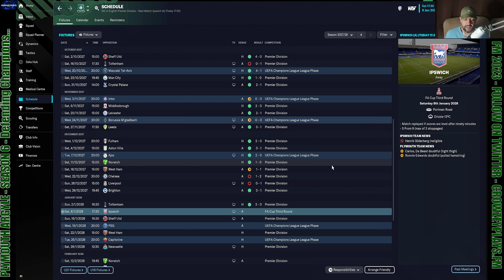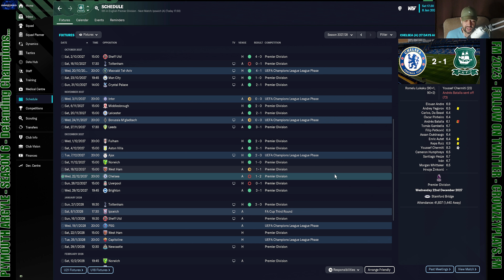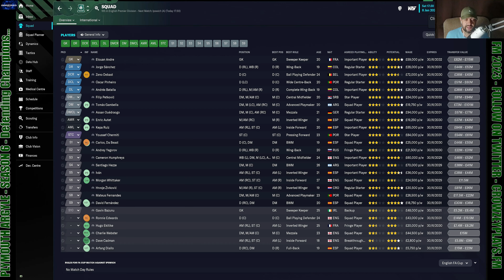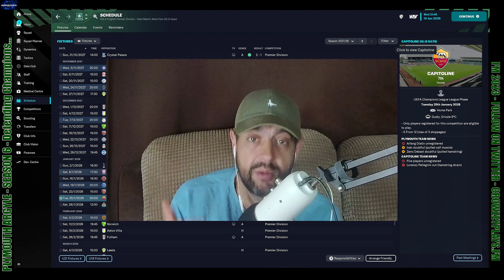PAFC.FM: 3 Important Games Ipswich, Sheffield Utd & PSG | EP 62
In this thrilling and action-packed YouTube series, join me as I take on the role of the manager for Plymouth Argyle in the highly anticipated Football Manager 23! Follow our journey from the depths of League 1 all the way to the prestigious Premier League.

I'll immerse you in the world of football management as we strategize, scout talent, analyze tactics, and make crucial decisions to bolster our team's success. Expect intense matches, nail-biting moments, and unforgettable storylines as we battle against tough opponents and work our way up the English football pyramid.

Experience the thrill of building a team from scratch, nurturing young talents, and making shrewd signings to strengthen our squad.

Whether you're a football fanatic, a gaming enthusiast, or a fan of captivating stories, this series has something for everyone. Join the community of passionate football fans as we discuss intricate strategies, debate player performances, and cheer for our beloved Plymouth Argyle.

So grab your virtual manager's seat, strap in, and get ready for an incredible journey as we rise through the ranks, defy all odds, and make history with Plymouth Argyle in Football Manager 23!